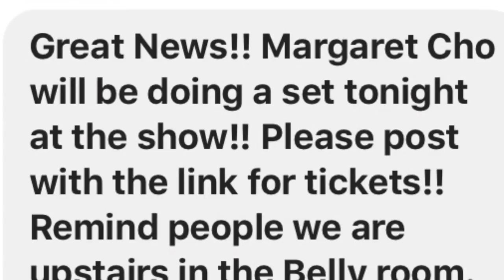It's happening tonight, see you at the world famous Hollywood comedy store!!!